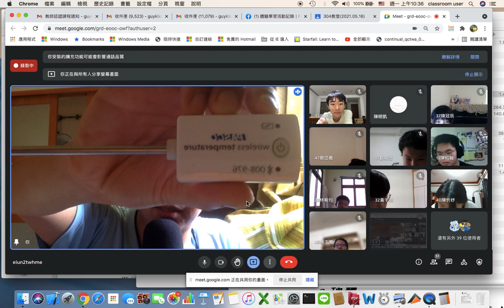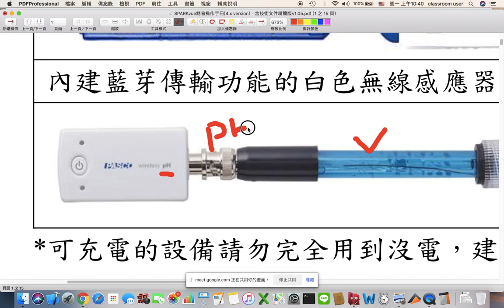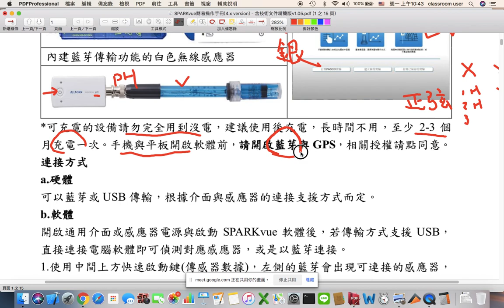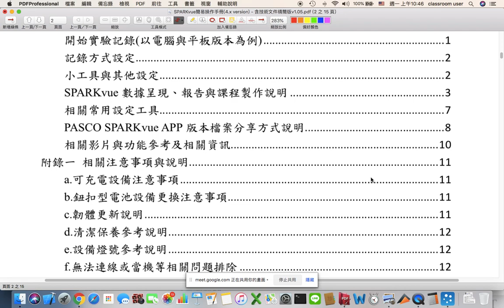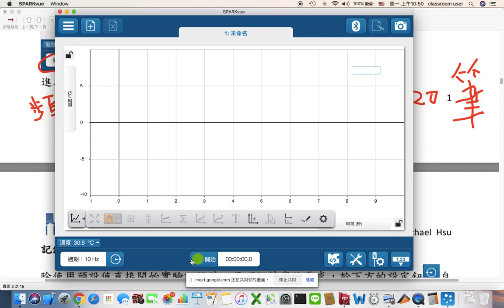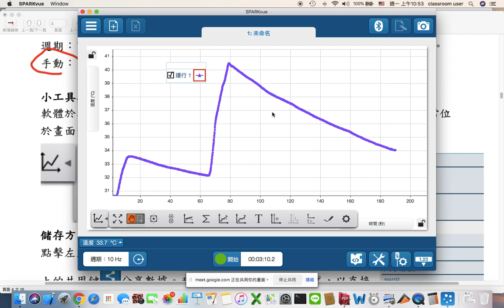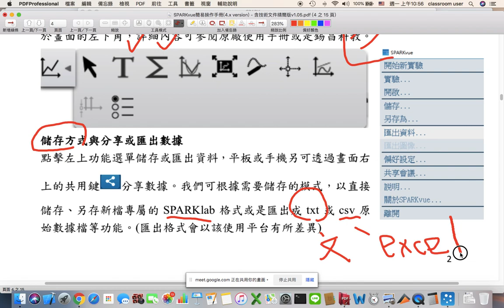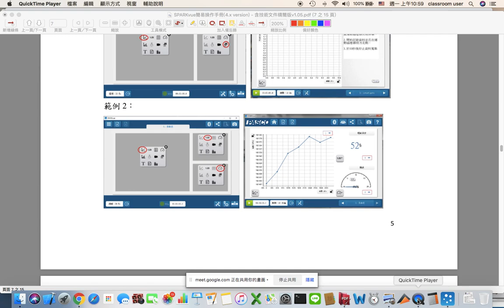SPARKvue_簡易操作手冊_1_首頁-語言-實驗-紀錄-數據-XY圖表等